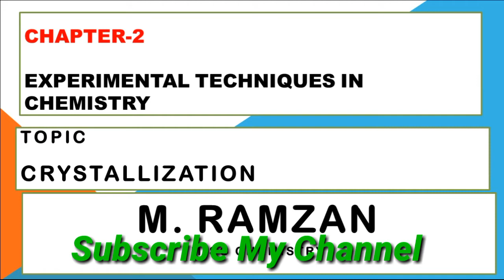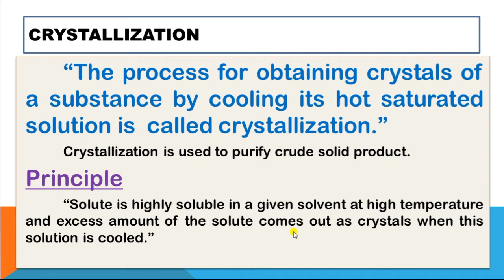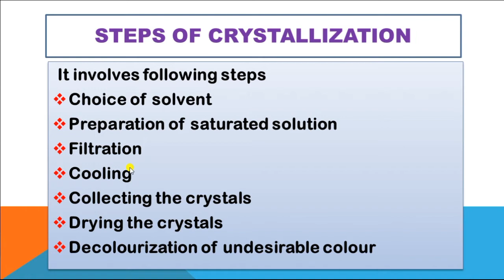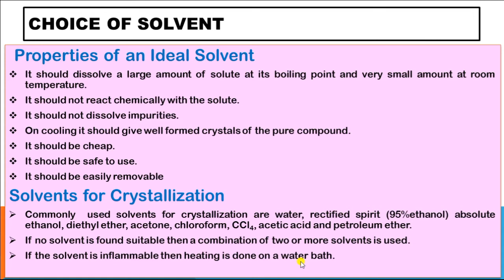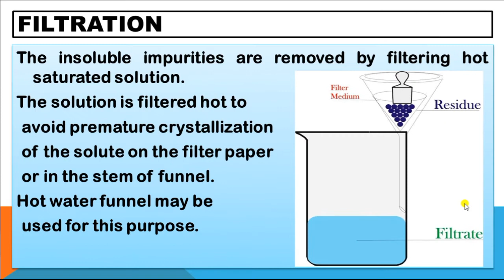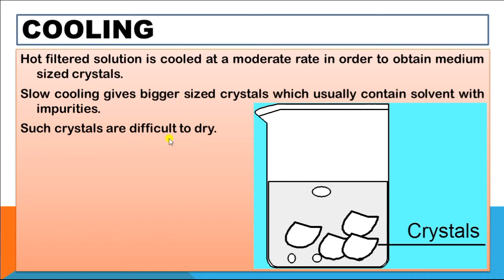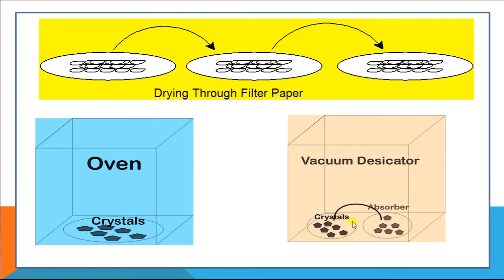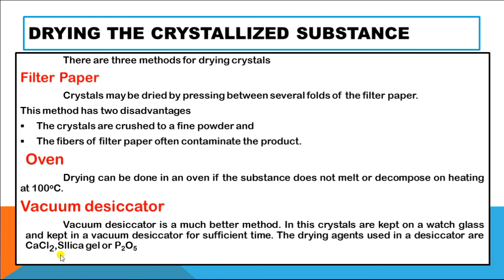Crystallization // Purification of Compound Crystallization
crystallization process
crystallization experiment
what is crystallization
crystallisation
crystallization chemistry
crystallization definition
crystallization (invention)
what is crystallisation
crystallization of copper sulphate
crystallisation processwater of crystallisation
rate crystallization
crystalization
pet crystallization
seed crystallization
melt crystallization
sugar crystallization
crystallization class 9